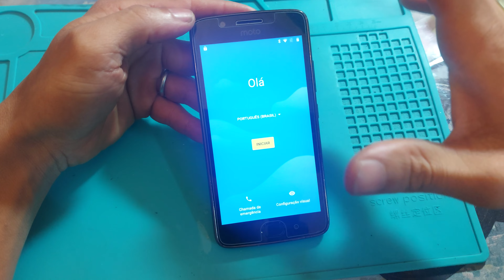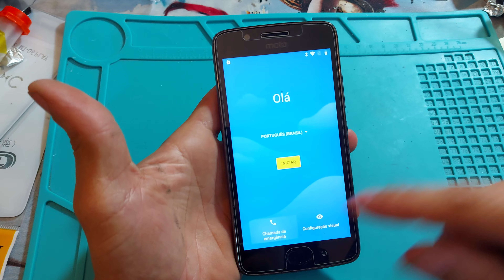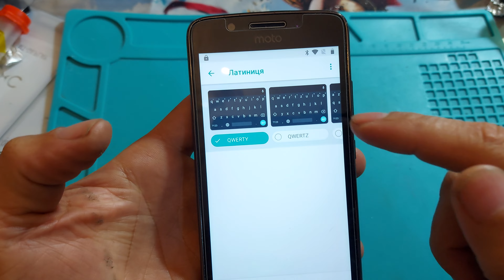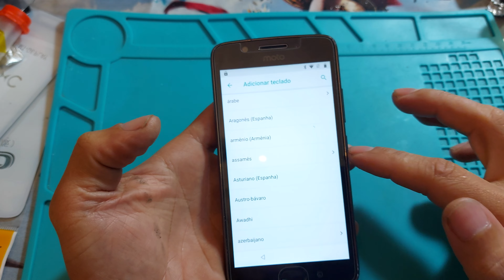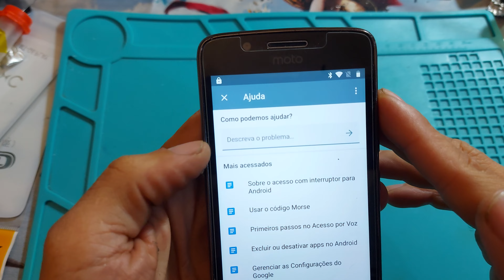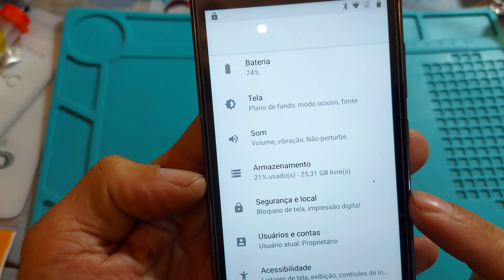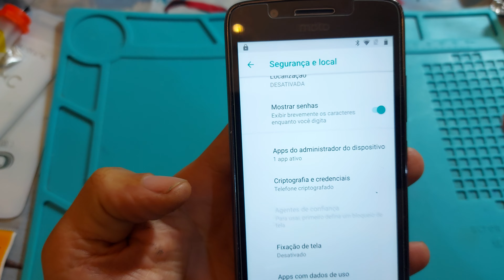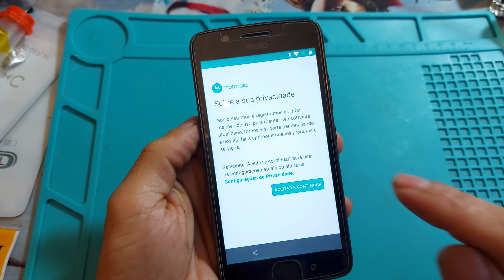REMOVER CONTA GOOGLE MOTO G5 2023 ATUALIZADO ANDROID 8.1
O que fazer quando a conta do Google não entra?
Como faço quando formatei meu celular e não lembro da minha conta no Google?
Como pular a parte da conta do Google?
Qual app para desbloquear conta Google?
Como remover conta Google de celular formatado
Não consigo conectar minha conta Google no celular
Formatei meu celular e não consigo entrar na conta do Google j5 prime
seu smartphone foi redefinido para a configuração original. para usá-lo digite sua senha anterior
Não consigo fazer login na conta do Google
Resetei meu celular e não lembro o email motorola
Não consigo entrar nas configurações do meu celular Samsung
Formatei meu celular e esqueci a conta do Google j5
Formatei meu celular e esqueci a conta do Google j7
Formatei meu celular e perdi tudo como recuperar
Desbloqueio FRP conta Google Motorola
remover conta do Google Motorola
modelos
moto g8
moto g3
Motorola moto one
moto one hyper

Como desbloquear a senha do Moto G8 play?
Qual é o PIN do Moto G8 play?
Como fazer para desbloquear o moto G8 plus?
Como descobrir o código de segurança do celular Motorola?
moto g8
moto g3
Motorola moto one
moto one hyper

 Power Esqueci a senha